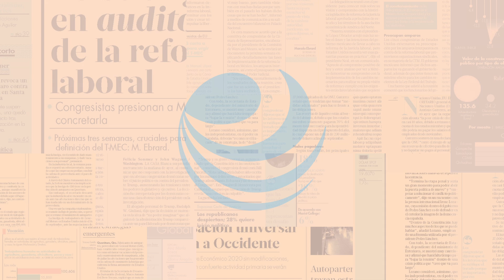Brote de gripe aviar mata a más de 900 focas y leones marinos en el sur de Brasil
Los científicos también han encontrado algunos mamíferos marinos convulsionando en las playas locales, ya que el virus ataca su sistema nervioso.